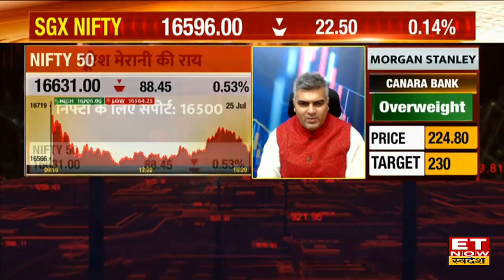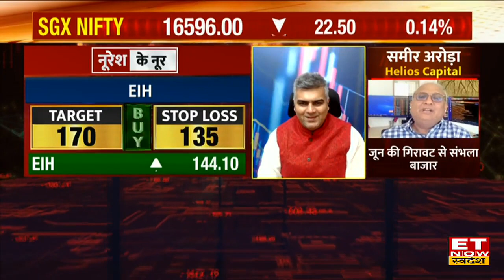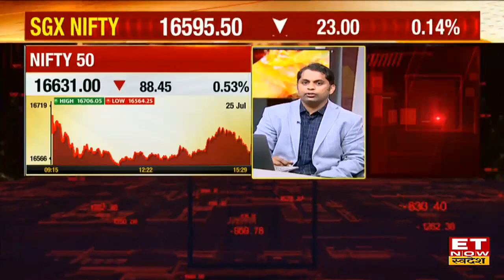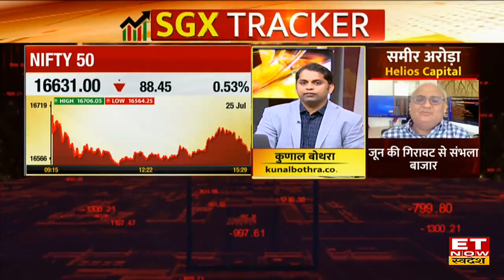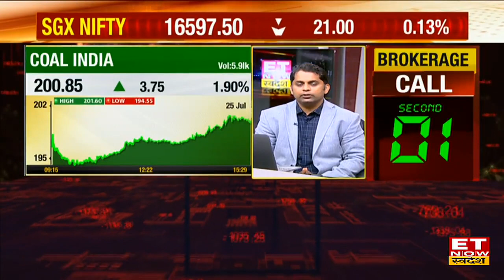HDFC Bank Share, JK Paper & Hotel Stocks पर Trade के लिए जानें Nooresh Merani & Kunal Bothra की राय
Nifty Trade Setup | Expert Trading Calls | Nifty Today |
Nifty & Bank Nifty Index पर आज किस Trading Range में करें ट्रेड?
जानें Nooresh Merani & Kunal Bothra की Trading Calls